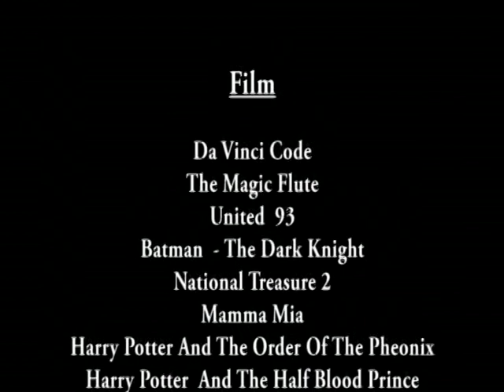Roy Taylor Stuntreel